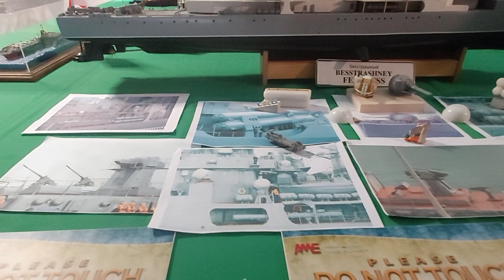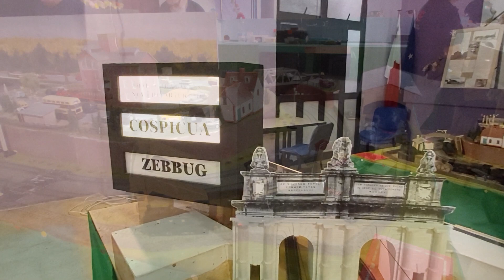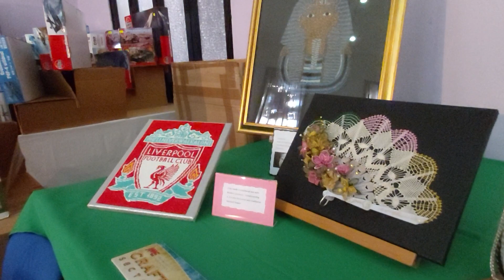"Incredible Scale Models Exhibition 2023 in Malta;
This exhibition includes models of Aircraft,Cars,Craft,Dioramas,Engineering,Figures,Marine,Military Vehicles,Science Fiction,Space,Traines and Wargames.Enjoy,Thanks for following!